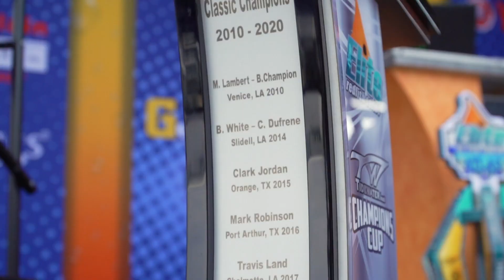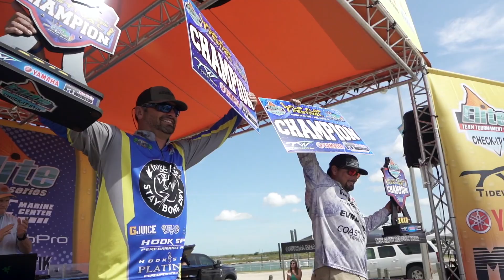South Padre Island host Elite National Championship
The professional anglers of the Tidewater Boats LLC Elite Redfish Tournament Series, presented by Yamaha Outboards return to the waters of South Padre Island Texas for the 2019  Tidewater Boats National Championship where 2 more Tidewater Boats-Yamaha Outboards-McClain Trailer rigs await them...